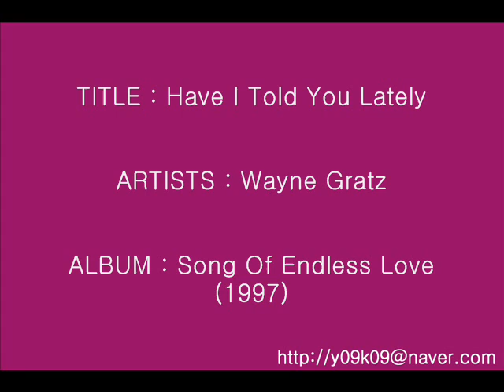Have I Told You Lately - Wayne Gratz_Instrumental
Wayne Gratz
Have I Told You Lately
Instrumental